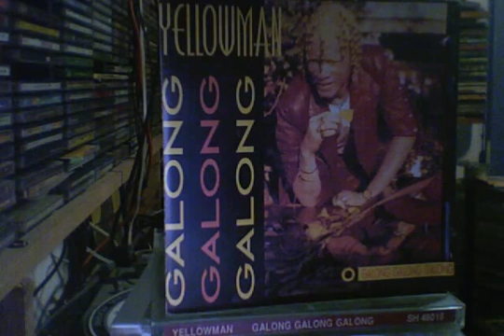Yellowman : Galong Galong Galong - CD Galong Galong Galong SHANACHIE